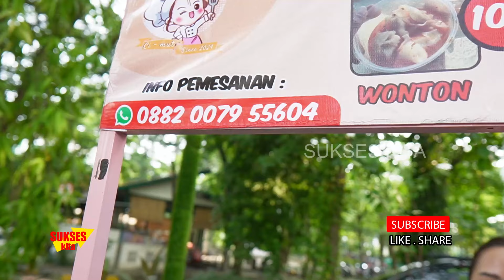JUAL CIRENG ISI AYAM SUWIR DAN BEBERAPA VARIAN, GURIH DAN GARINGNYA MANTAP! CFD UNIMUS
CIRENG CFD UNIMUS
SETIAP HARI SABTU DAN MINGGU
MENERIMA PESANAN

umkm,kuliner,ideusaha,usahasampingan,usaharumahan,cirengayam,cirengkeju,kakilima,lapak,semarang,jawatengah,unimus,cfd,homemade,jajanan